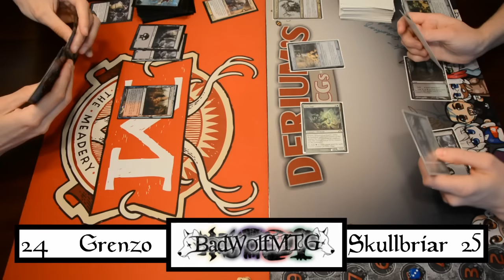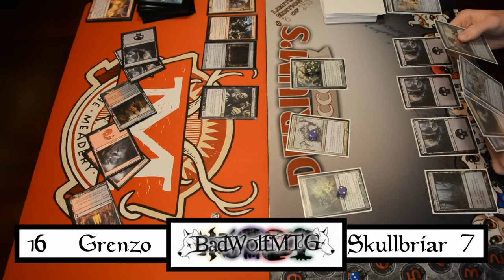Summer Shenanigans - Round 1 Game 2 Grenzo Shenanigans vs Skullbriar Counters